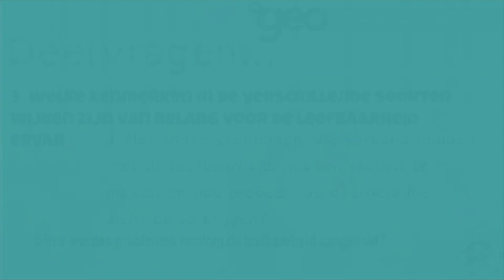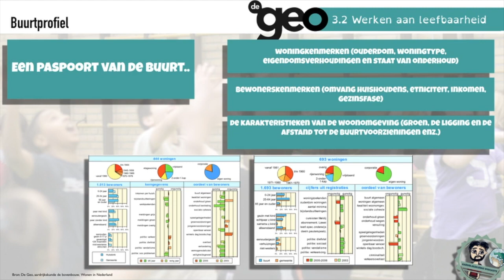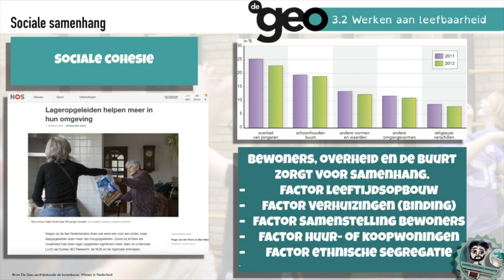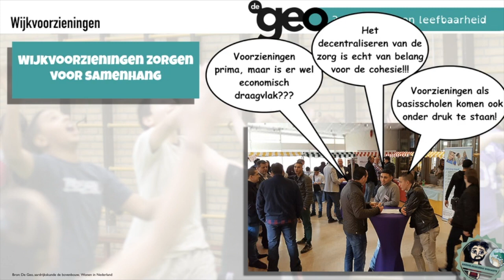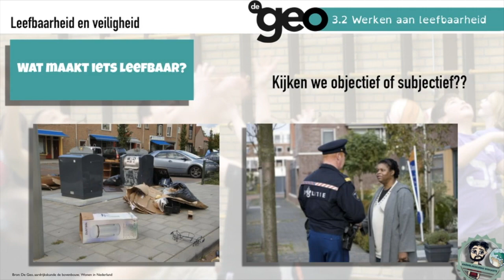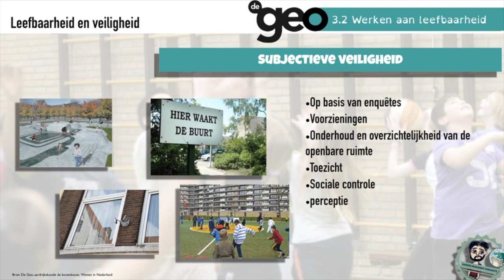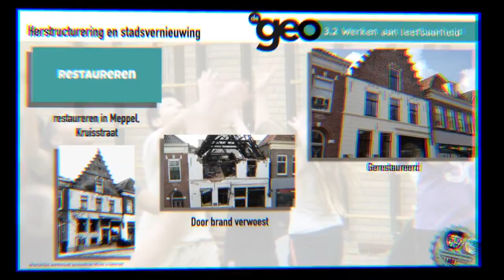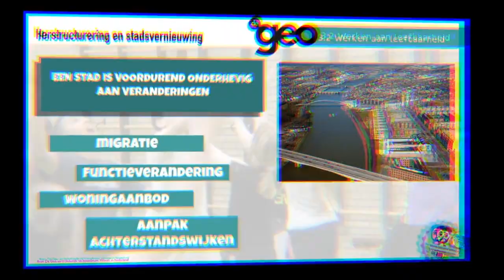De Geo bovenbouw vwo (5e editie) Wonen in Nederland, §3.2 Werken aan leefbaarheid